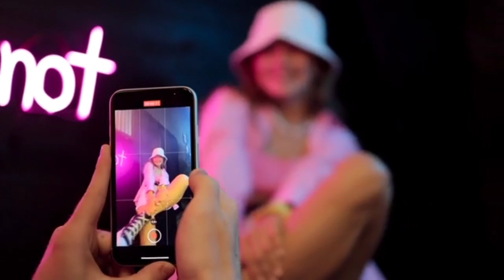ছাড়িয়া না যান মোর প্রাণ ভোমরা রে || Chhariiya na jam mor pran vamaora re || ভাওয়াইয়া গান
আজি ছাড়িয়া না জান মোর প্রাণ ভোমরা রে,আজি ছাড়িয়া না যান প্রাণ ভোমরা রে,ছাড়িয়া না যান মোর প্রাণ ভোমরা রে,ছাড়িয়া না যান মোর প্রাণ ভ্রমরা রে,ছাড়িয়া না যান মোক প্রাণ ভোমরা রে,আজি ছাড়িয়া না যান প্রাণ ভ্রমরা রে,আজি ছাড়িয়া না জান প্রাণ ভোমরা রে,আজি ছাড়িয়া না যাইস মোর প্রাণ ভোমরা রে,আজি ছাড়িয়া না যান মোর প্রানো ভ্রমরা রে,আজি ছাড়িয়া না জান মোক প্রাণ ভোমরা রে,আজি ছাড়িয়া নাজান মোর প্রাণ বন্ধুয়া রে,আজি ছাড়িয়া না জান

Call for Stage Show "Malda Bhawaiya " Team
Bhawaiya gaan | Goalparia gaan | Hiteshwar Roy, Dulal Ch Roy & Nirala Roy | Bangladeshi bhawaiya gaan | Bangla bhawaiya gaan

   📞   Call for Stage Show  Full Bhawaiya Team 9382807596

                            Thank Yoy